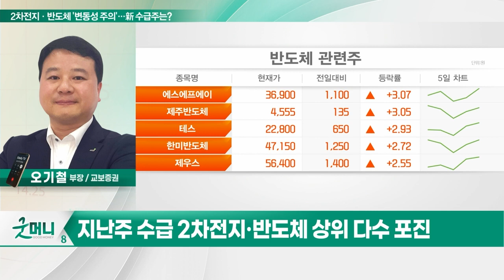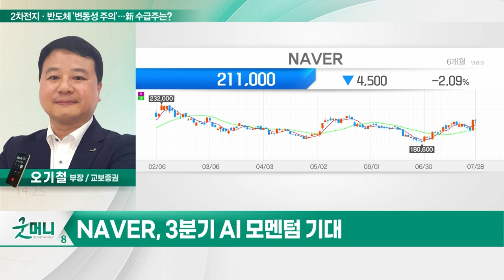NAVER(035420)... 2차전지·반도체 '변동성 주의'… 新 수급주는?_투자 인사이트 (20230731)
Q. 2차전지·반도체 '변동성 주의'… 新 수급주는?

NAVER(035420)
- 수급 양호… 기관·외국인 러브콜
- 2분기 실적 시장 전망치 상회 예상
- 하반기 본격적인 이익 성장 전망
- 3분기 AI 모멘텀 기대